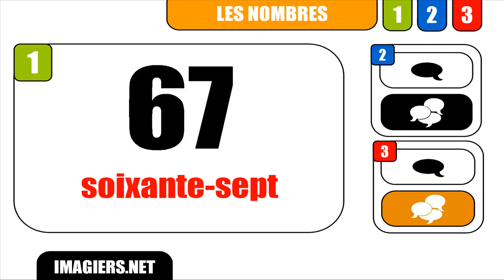RANSKAN KURSSI = Nombre # 67